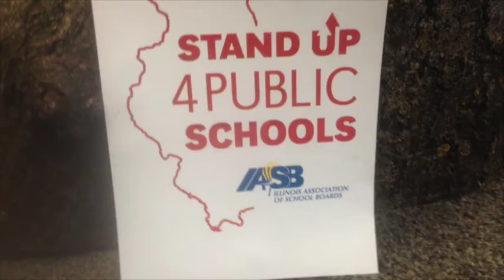IStandup4PublicSchools#119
Support of IStandUp4PublicSchools